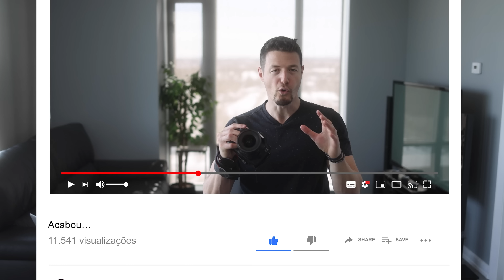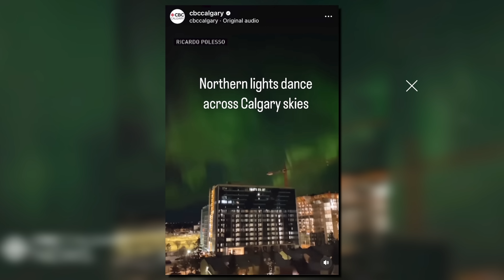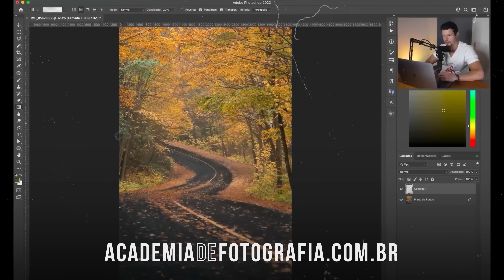E AGORA? Vou fotografar o que?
Mudei. E agora?

Hoje falo sobre a minha mudança mais recente e compartilho um pouco das novas descobertas fotográficas aqui nessa nova região do Canadá.

Mal cheguei e já estou de queixo caído com o que vi 🤯

Quero te mostrar tudo. Espero que goste!

Forte abraço,
Ricardo

▶️ Vídeo recomendado:
- ACABOU

QUER MINHA AJUDA para turbinar sua fotografia? Acesse